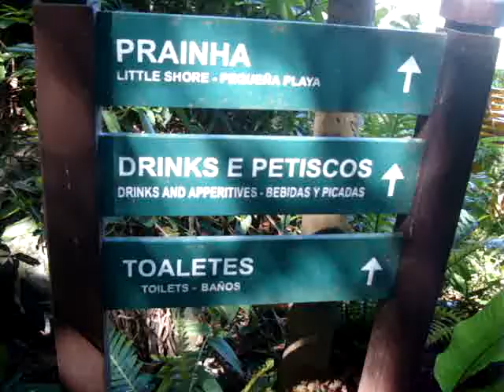Ilha de Porto Belo-SC...